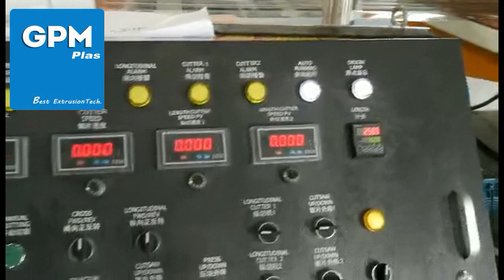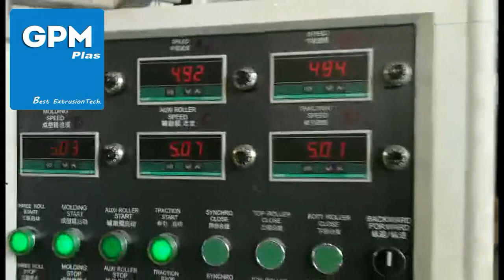Polycarbonate corrugated Roofing Sheets Making Machine PC corrugated Roofing Sheets Production line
Reed  lee

The scope of production of this machine，This machine can produce both PC corrugated roofing sheets and PC sheets.

PC corrugated roofing sheets width 1080mm.
PC corrugated roofing sheets Thickness 0.5-2.0mm.
PC sheets Width 1220mm -1560mm.
PC sheets Thickness 1-10mm.

GPM specializes in producing high-quality plastic extrusion lines, the company's technology from France.